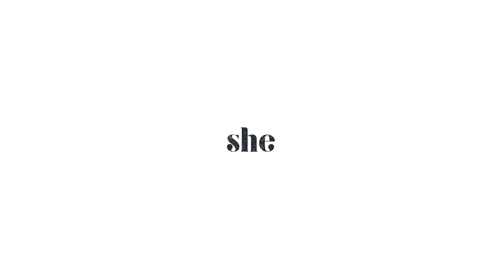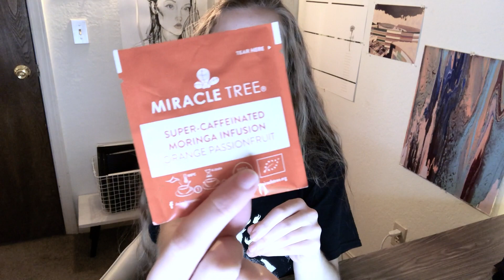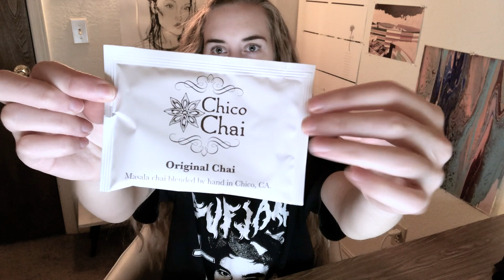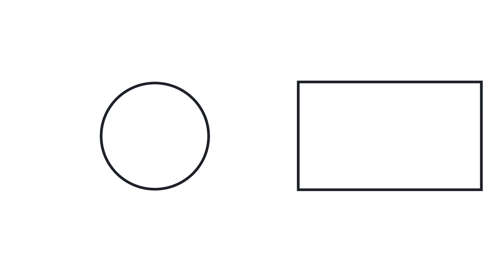Unboxing February Sips By ASMR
Links?

Typefaces?
Orator